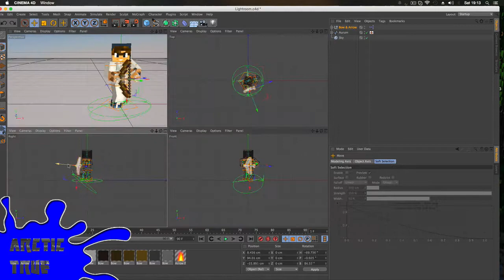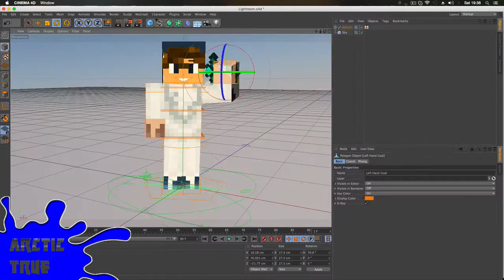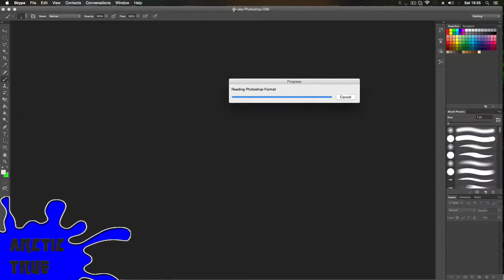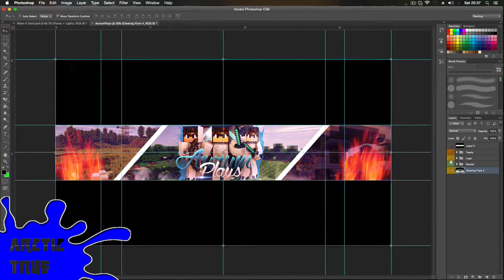sᴘᴇᴇᴅᴀʀᴛ | AurumPlayz ~ ArcticTrue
0-0 If you are reading this, we LOVE you!
Members:
~ ArcticTrue